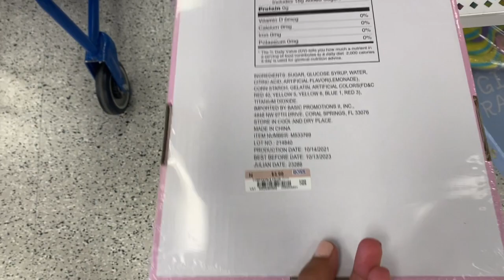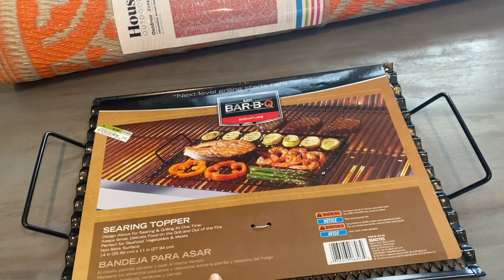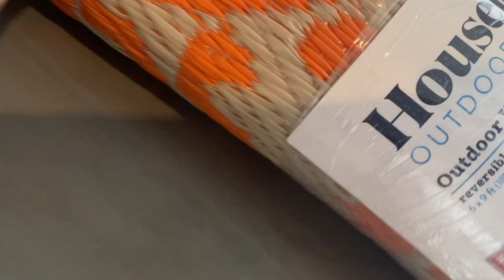Weekly Reset | Running, spring cleaning, and grilling.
Weekly Reset 2022
My weekly reset routine -  I had such a productive day. Join me as I go on a relaxing run to relive my anxiety. I go to Ross and end up buying all these budget friendly things to refresh my house. I do a little spring cleaning on my patio and add my new rug. I end the day with prepping some health snacks and grilling.